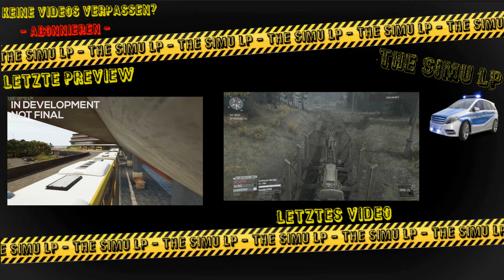Emergency 20 - Intro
Die führende Rettungssimulation feiert 20 jähriges Jubiläum...
...und lässt die besten Missionen neu aufleben.

Bestreiten Sie in Emergency 20 noch einmal die besten Missionen aus 20 Jahren Rettungssimulation. Stellen Sie sich der Herausforderung und bekämpfen Sie große und kleine Katastrophen, um Menschen zu retten und schreckliche Dinge zu verhindern. Egal ob Hausbrände oder Sturmfluten, um Emergency 20 zu meistern ist Geschick und Übersicht gefordert.

►Infos zum Spiel:
-Spiel: Emergency 20
-Kategorie: Simulation/Strategie
-Entwickler: Sixteen Tons Entertainment
-Publisher: Deep Silver
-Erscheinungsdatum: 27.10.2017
-Plattform: PC
-Betriebssystem: Windows 7/8/10
-Demo: ---
-Altersfreigabe: USK ab 12 freigegeben